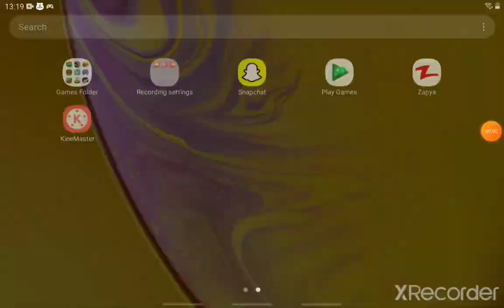Playing Craftsman Timepass @Tutusfuntime